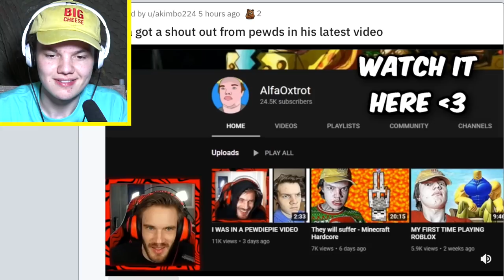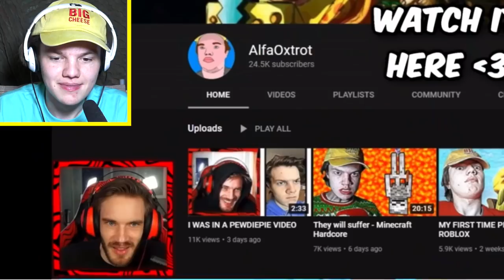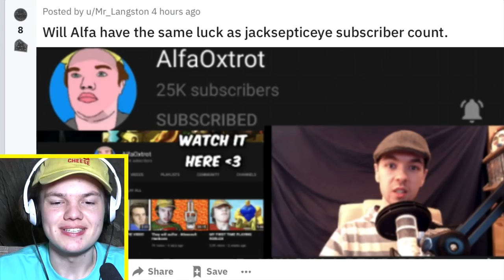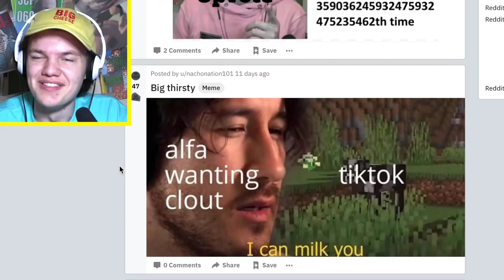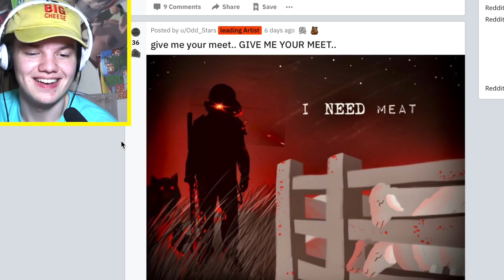PEWDIEPIE SHOUTED ME OUT - Reddit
This video is about 2 weeks too late, but I hope you guys enjoy.

sub_confirmation=1